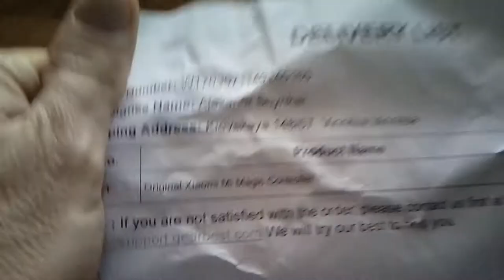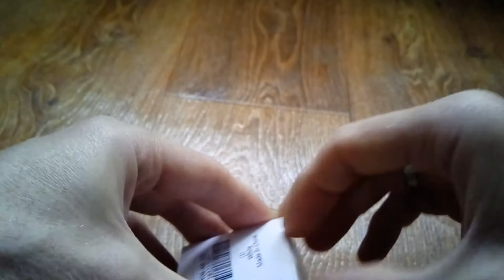куб xiaomi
Пишите комментарии!